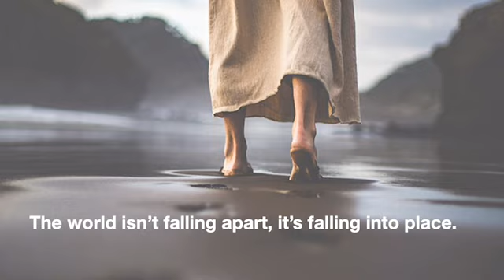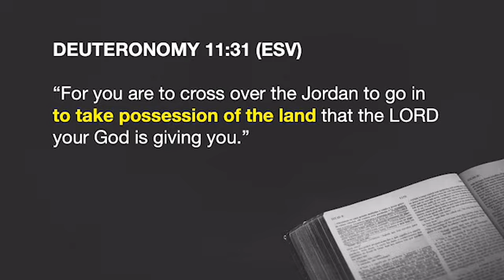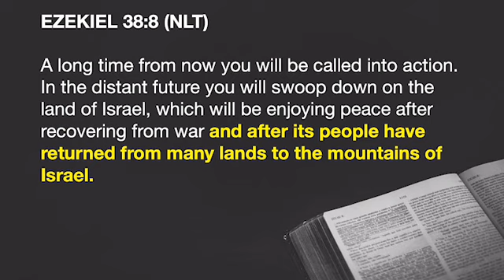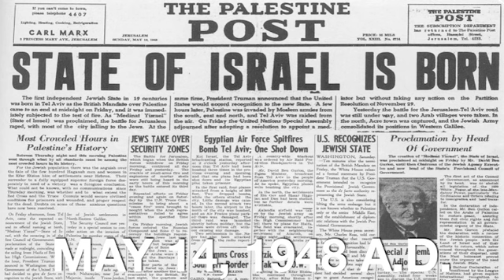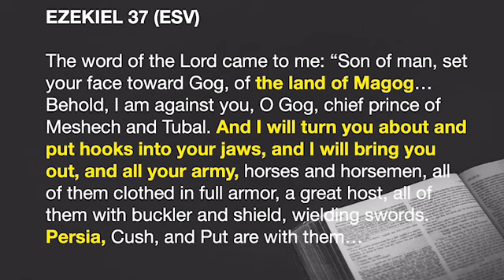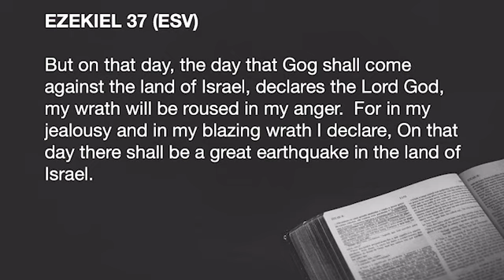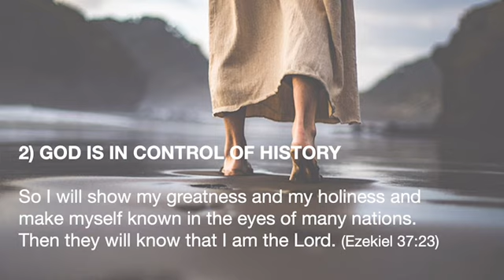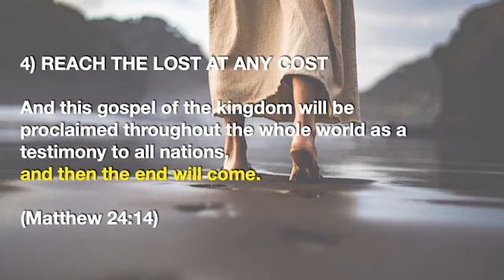HAMAS, ISRAEL & THE END TIMES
The world isn't falling apart, it's falling into place.

October 2023

LifeChurchMichigan.com